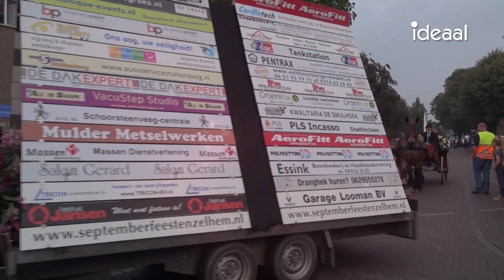Zelhemse Septemberfeesten 2014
Van 18 tot en met 21 september waren de jaarlijkse Zelhemse Septemberfeesten. Ook dit jaar was het een groot feest met veel hoogtepunten, waaronder de prachtige optocht door het dorp.